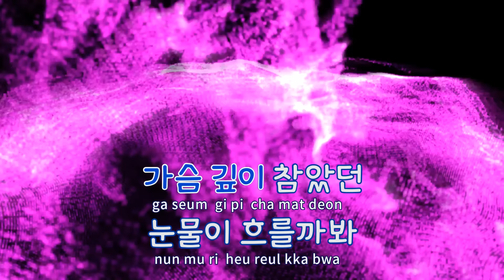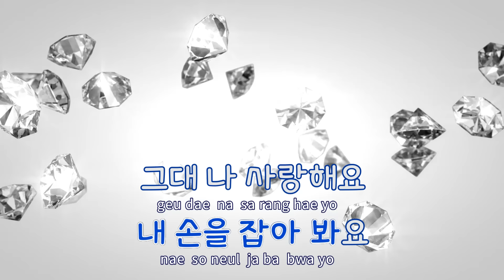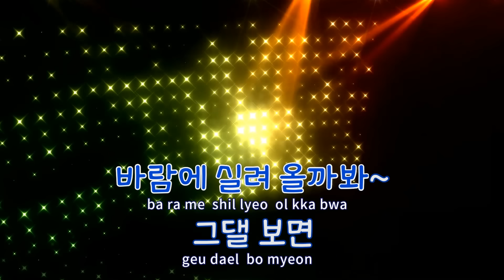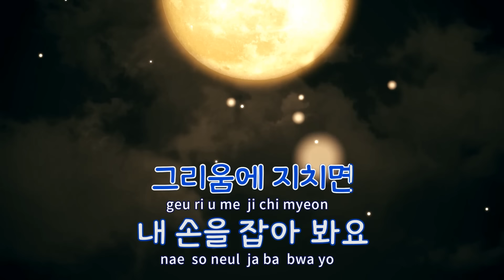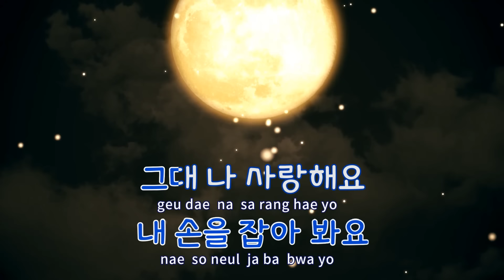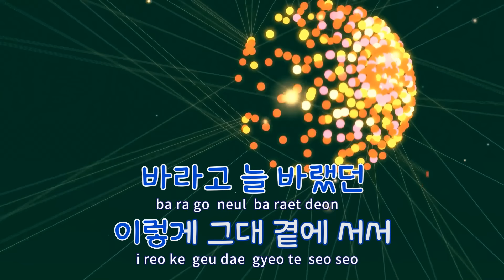[TJ노래방] 사랑해요 - 김범수 / TJ Karaoke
사랑해요(함부로애틋하게OST)  --  김범수